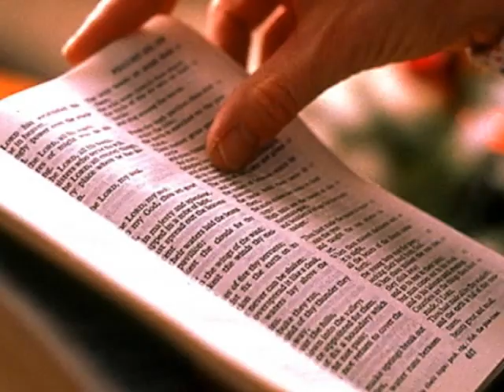Sono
Dívidas, pressão no trabalho ou falta de emprego. E ainda por cima dar conta de toda a rotina da vida. De cada dez pessoas, quatro tem ansiedade. Mal-estar, aflição, a pessoa fica agoniada. E tudo isso atrapalha o sono. Como conseguir fechar os olhos e realmente dormir? Veja na reportagem de Karoll Fernandes.